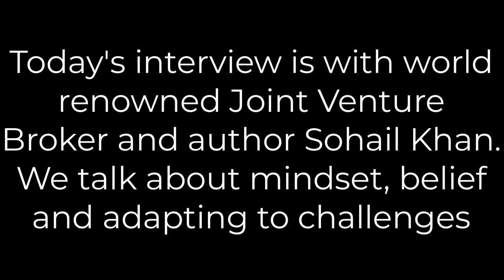Sohail Khan Author Networker JV Broker and Mentor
Sohail Khan is an entrepreneur and has spent the last 25 years perfecting relationship building which he has used to generate income setting up joint venture agreements.

We discuss mindset, belief and pivoting during difficult times and how to think differently during difficult situations. It has been a privilege knowing Sohail and having the opportunity to interview him allowed me to unearth his motivations and approaches to adversity.

His kindness and willingness to help has allowed him to become a trusted advisor and connector of business people worldwide. It allows him to find creative ways of generating business and finding solutions for his business clients.

Amazon - Guerilla Marketing book